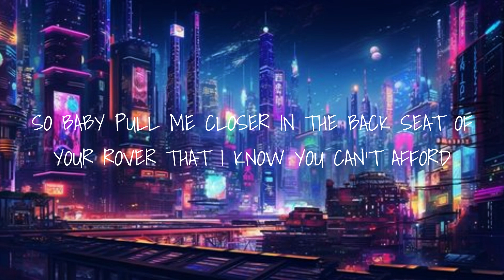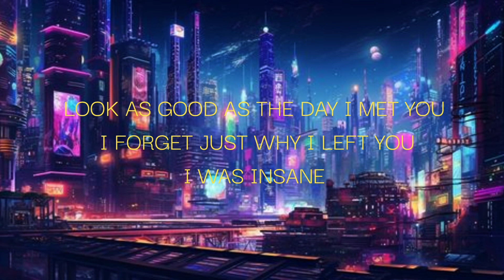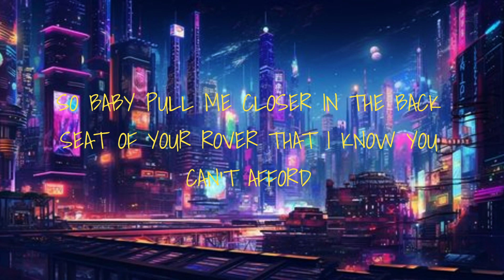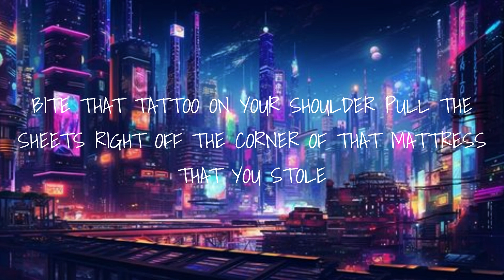Closer - Chainsmokers Ft. Halsey (Lyrics)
Chainsmokers Ft. Halsey - Closer (Lyrics)

I take lyric requests for any artist, song, or creator, just drop it in the comments!

If you own any content in this video and would like for this to be removed just message/email me and the video will be removed ►𝗜 𝗪𝗜𝗟𝗟 𝗔𝗡𝗦𝗪𝗘𝗥 𝗪𝗜𝗧𝗛𝗜𝗡 24 𝗛𝗢𝗨𝗥𝗦 𝗢𝗥 𝗟𝗘𝗦𝗦. Please do not strike this video, there is no reason to strike a video if it can be removed within the same day and it will help keep both yourself, the channel, and our viewers, happy!

Lyrics:
[Verse 1:]

[Chorus:]
We ain't ever gettin' older

[Pre-Chorus: Halsey, Halsey & Andrew Taggart]

[Drop: Halsey, Halsey & Andrew Taggart]
Older